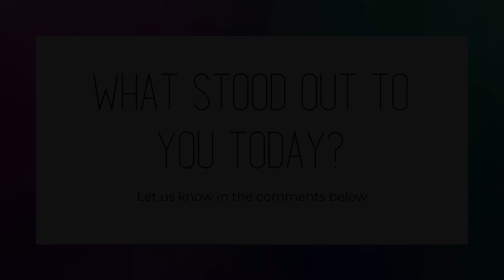Pursue Relationships | Week 1 Day 3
Good morning turningpoint! Today Andrew and Karen Davis will be sharing our devotion with us from 1 John 4! Let us know what stood out to you in the comments below!